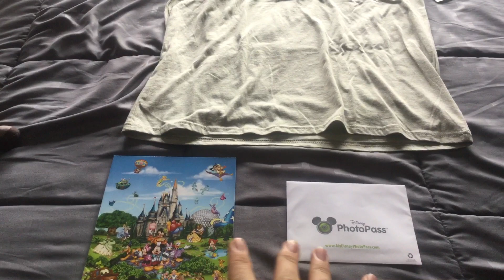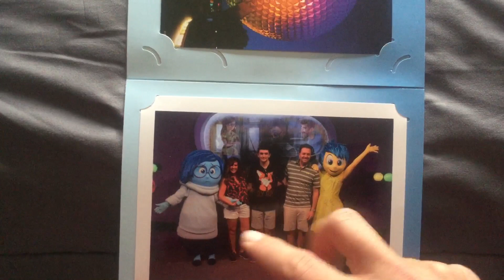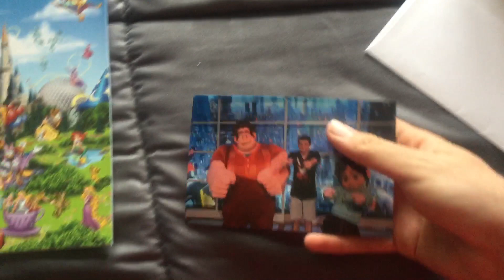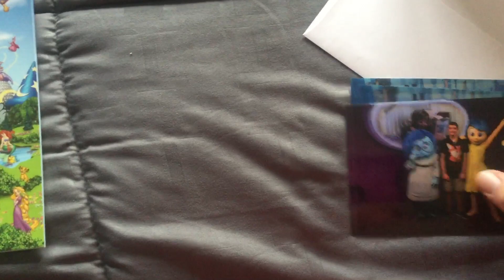Stuff I got during my 2019 Orlando, Florida trip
I didn’t get too much, but that’s okay. I hope you like them. :) ;)